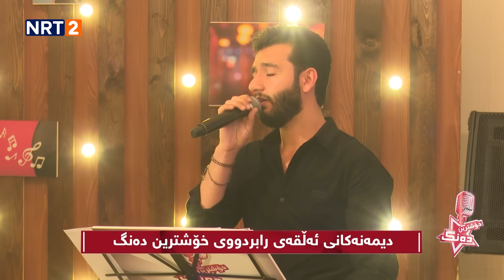قۆناغی تاقیکاری خۆشترین دەنگ - هەفتەی شەشەم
بــەخێربێن بۆ چــەناڵی ئــێــن ئــاڕتــی دوو لە یوتوب

مافی ئەم بەرهەمە پارێزراوە بۆ ئێن ئاڕتی دوو